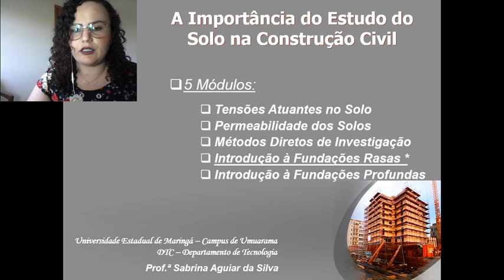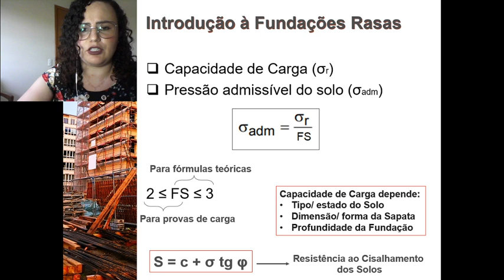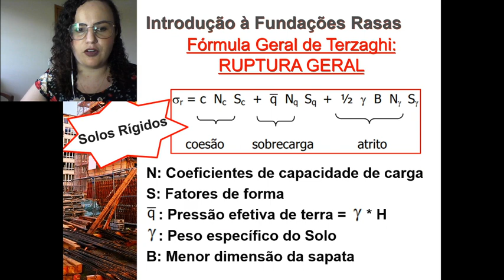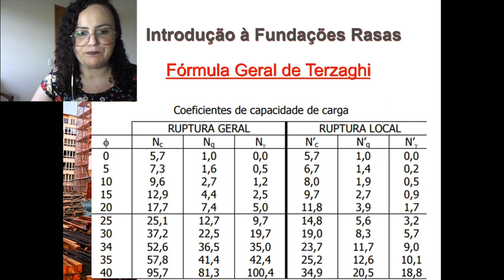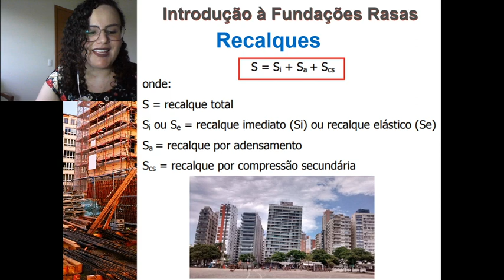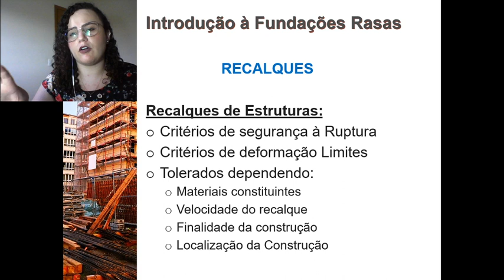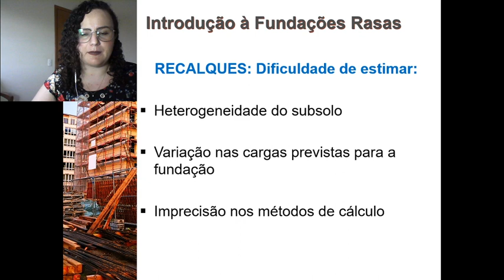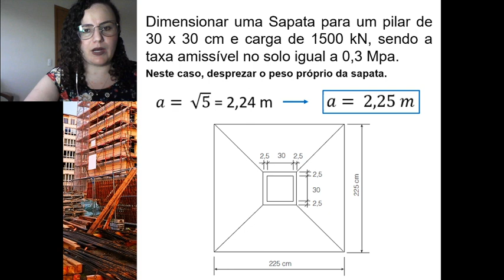Vídeo 4 Fundações Rasas